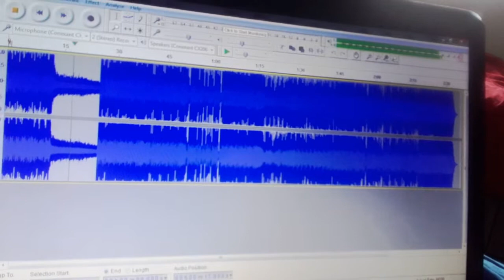**LOUD**Ascension-Gorillaz Ear Rape Cover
My own.